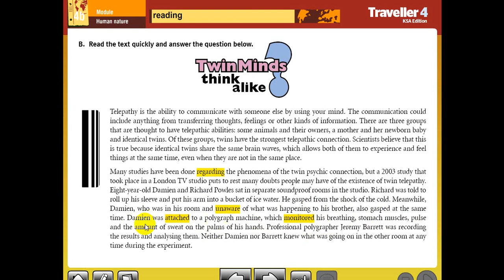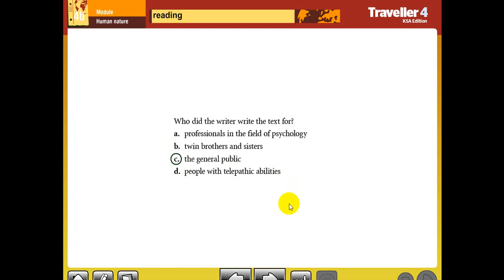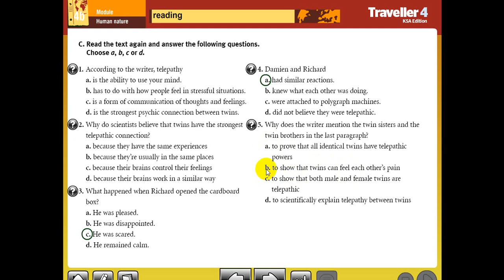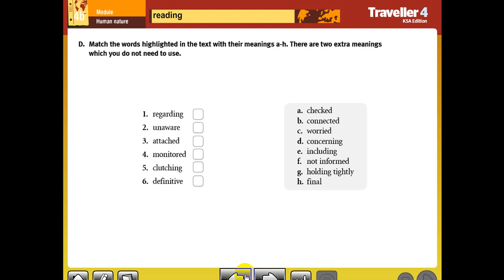Modul 4 lesson 5- English